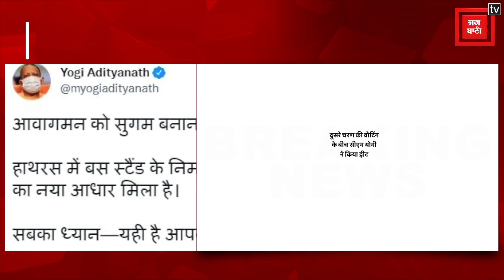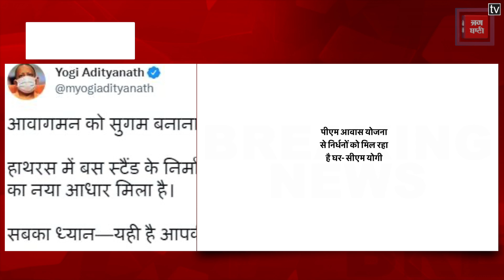Cm yogi ने मतदाताओं से की खास अपील, कहा- ‘दंगा मुक्त’ यूपी के लिए करें वोट